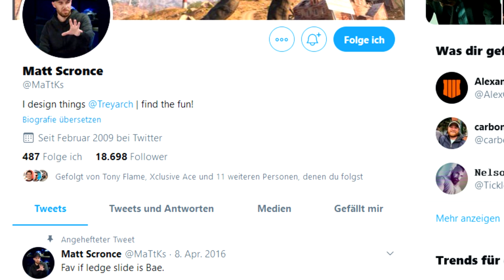Call Of Duty Black Ops Reveal - Cold War Review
📷 Mein Social-Media:
📽 Meine Ausrüstung:
►Modern Warfare: